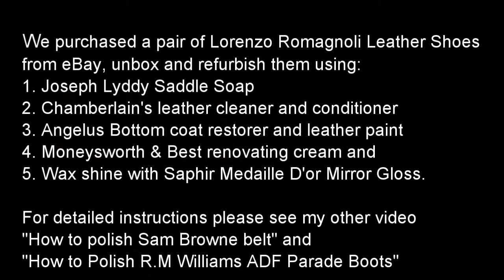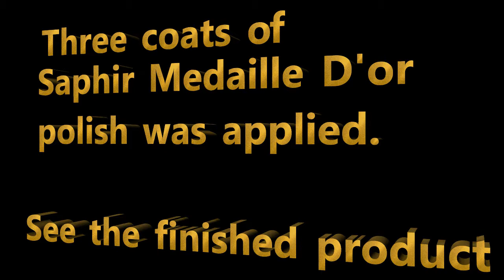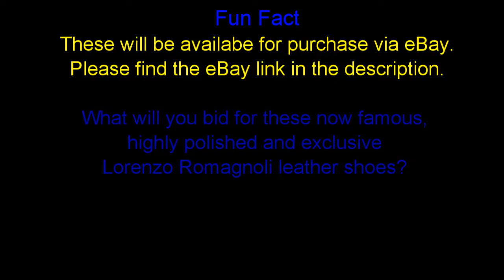eBay Challenge Lorenzo Romagnoli Leather Shoe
Follow the eBay challenge as we purchase a pair of finely crafted Italian Lorenzo Romagnoli Leather Shoes shoes from eBay Australia. We then refurbish and finish to a high gloss (spit polish) shine.
Interact to guess the initial buy price and bid when they are again listed for sale.

Please view my other vids through the links below or visit ashapplications.com.au